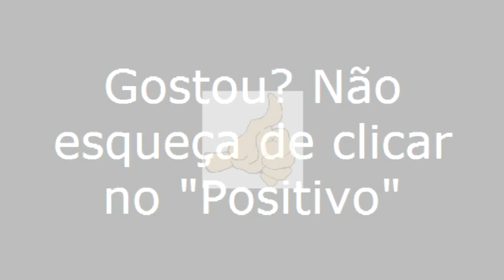Marechal Deodoro/AL - Viajando Todo o Brasil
Marechal Deodoro/AL